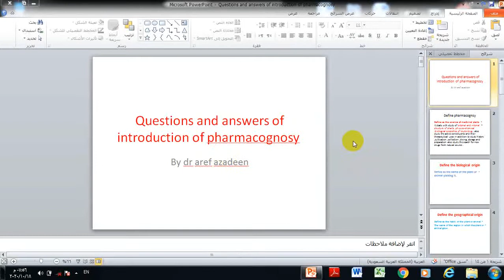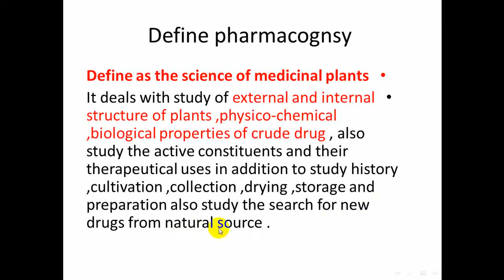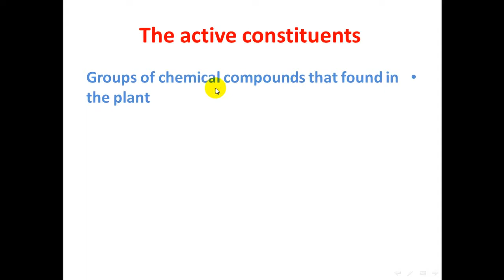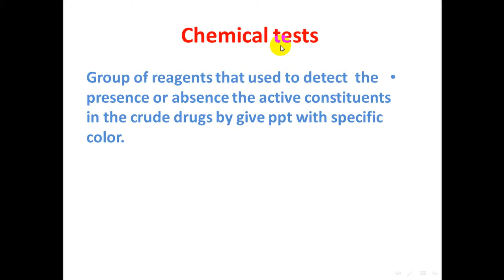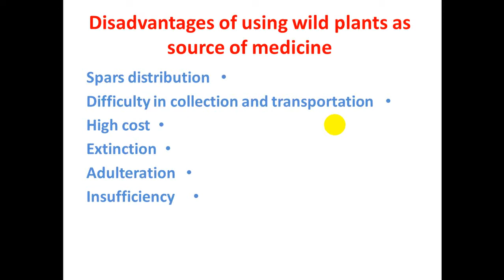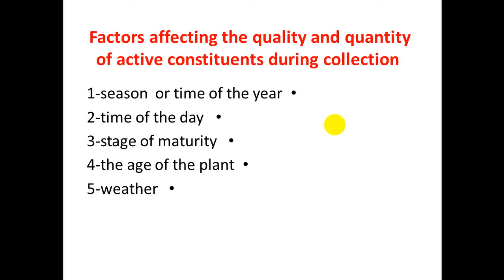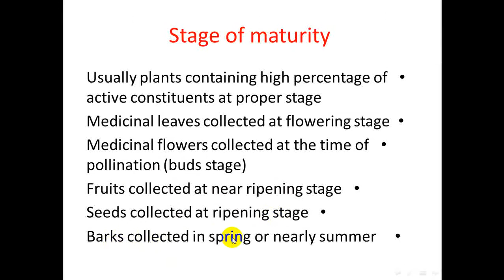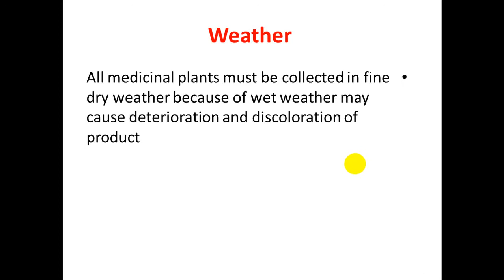pharmacognosy_Questions and answers of introduction of pharmacognosy مراجعة شاملة للمحاضرة الأولي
أسئلة وطريقة الإجابة عليها